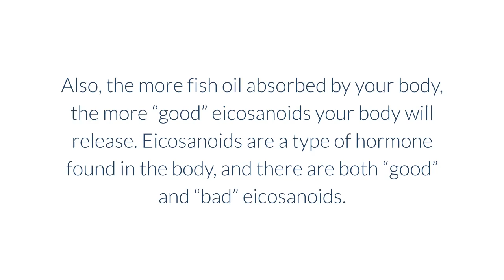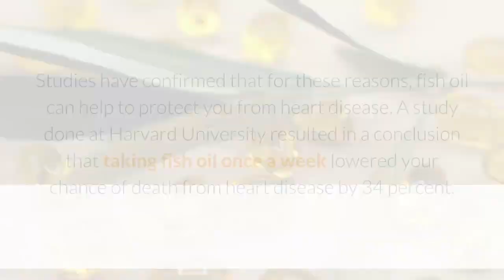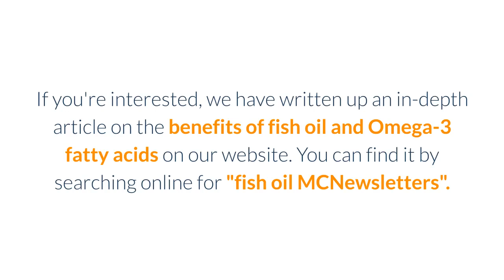What Are The Benefits of Fish Oil?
What Are The Benefits of Fish Oil? | *Free* Carb Manipulation Protocol

If you're interested, we have written up an in-depth article on the benefits of fish oil and Omega-3 fatty acids on our website. You can find it by searching online for "fish oil MCNewsletters".

"Fish oil" "Omega-3 fatty acid" "Food and drink" "Nutrition" "Medicine" "Eicosapentaenoic acid" "Natural products" "Docosahexaenoic acid" "Fatty acids" "Fish" "Eicosanoid" "Nutrients" "Lipids" "Weight loss"

A list of the best videos on the benefits of fish oil includes: Dr. Josh Axe, Dr. Tracey Marks, Bright Side, Majd MD, Dr. David Geier

Omega-3 Fatty Acid Benefits - Dr. Josh Axe
Why Fish Oil Is Good For You and Helps Your Brain- Dr. Tracey Marks
Take Fish Oil Every Day for 20 Days, See How Your Body Changes- Bright Side
What Does Fish Oil Do - Benefits of Omega 3 Supplements - Majd MD
Supplements: The health benefits of fish oil -  Dr. David Geier